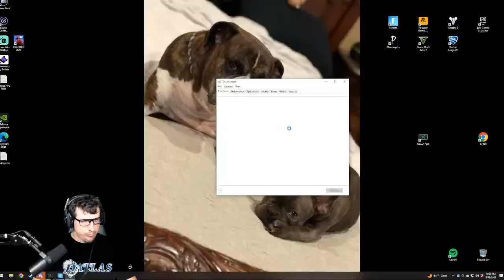Playing a lil Fork Knife and trying to collect some dubs